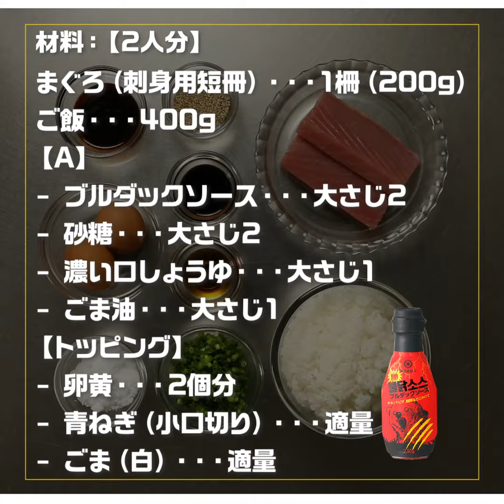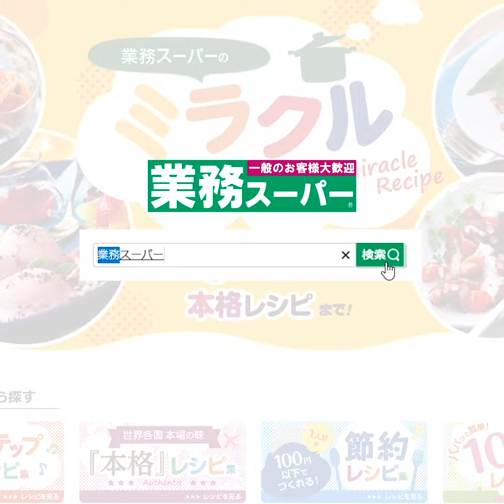【3ステップ/クイック】ピリ辛まぐろユッケ丼｜業務スーパーミラクルレシピ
業務スーパーの「ブルダックソース」を使ったレシピをご紹介♪

【ピリ辛まぐろユッケ丼】
ピリッとあとを引く刺激的な辛さ！韓国調味料ブルダックソースを使ったまぐろユッケ丼です。マグロの旨味と、ブルダックソースにごま油などを加えたソースの風味が交わり、食欲をそそる一品に。辛いもの好きな方におすすめの食べごたえ満点のレシピです。